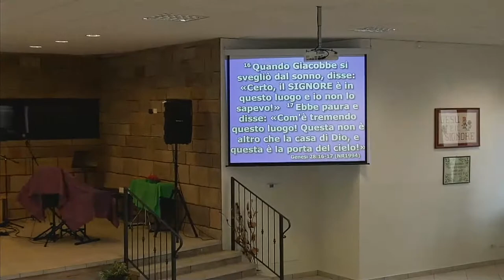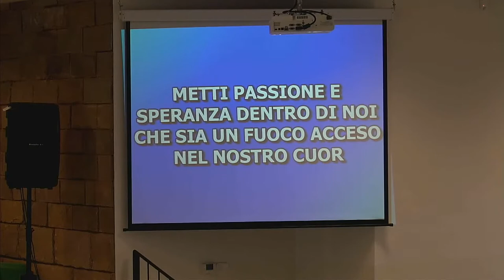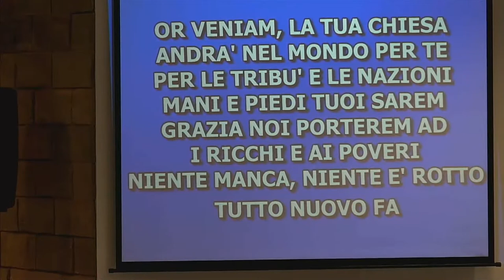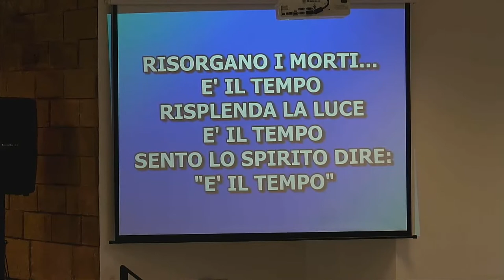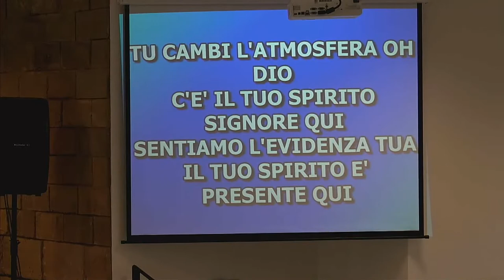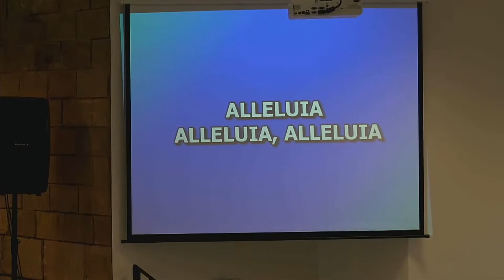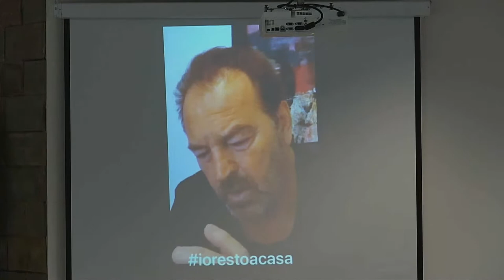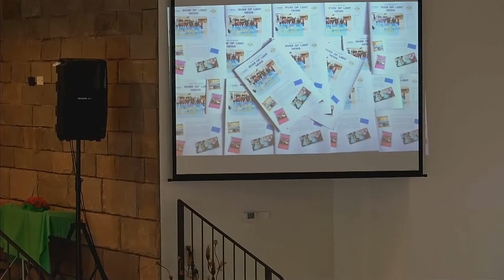28.03.2021 | “NON TEMERE, PICCOLO GREGGE!” – diacono Davide Zoboli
00:00|Apertura diaconessa Susy.
1:15| Lode e adorazione diaconessa Camilla
34:20 | Messaggio di oggi “NON TEMERE, PICCOLO GREGGE!” – diacono Davide Zoboli
1:32:07 | Presentazione giornalino dei giovani di FONTE DI VITA
1:40:16 | Offerta e ringraziamento con i bambini della Scuola Domenicale

Ti aspettiamo ogni domenica dalle ore 10 per stare insieme e condividere l'amore del Signore Gesù.